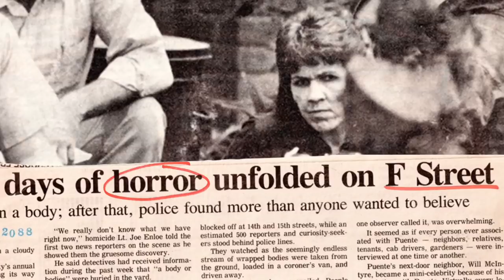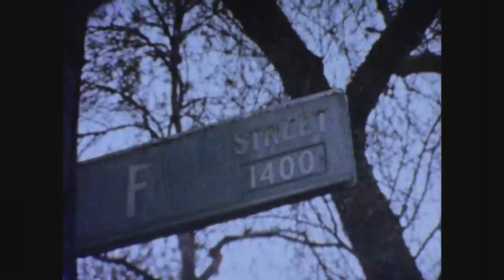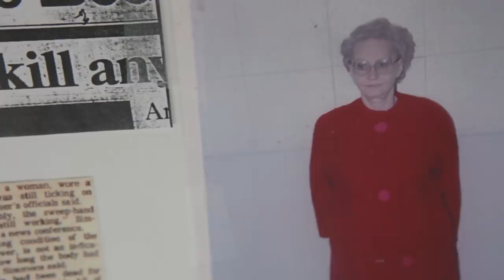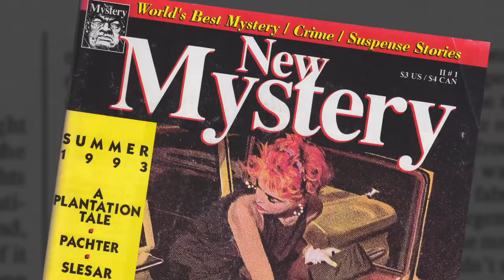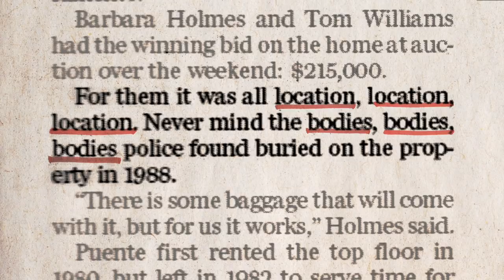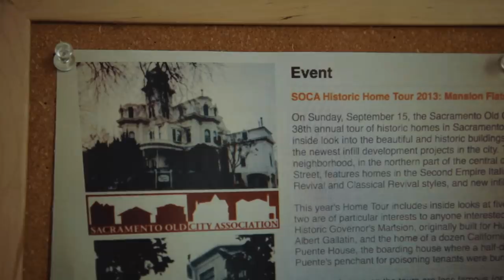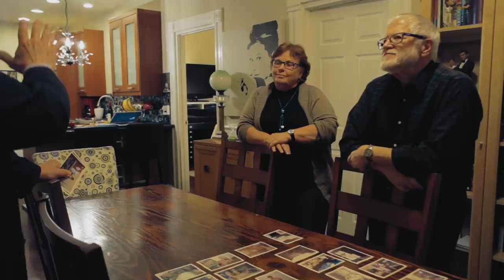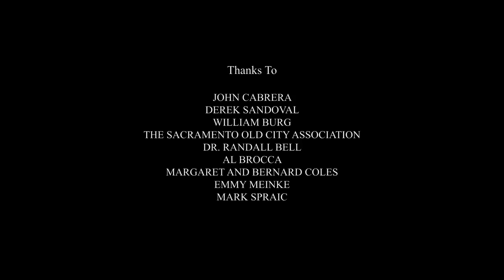We Live in a Serial Killer's House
Who would move into the former home of an infamous serial killer, where seven bodies were found buried in the backyard? Tom and Barbara Holmes, it turns out.

"The House Is Innocent" was directed by Nick Coles. It is part of The Atlantic Selects, an online showcase of short documentaries from independent creators, curated by The Atlantic.